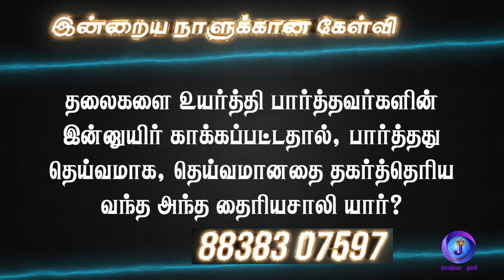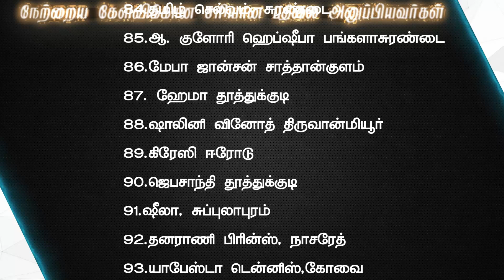Joshua Tv BIBLE QUIZ Epi - 975 | Bible படிங்க பதிலை சொல்லுங்க பரிசை வெல்லுங்க